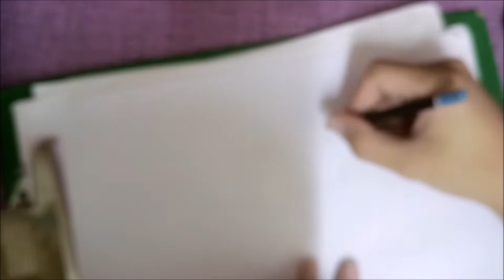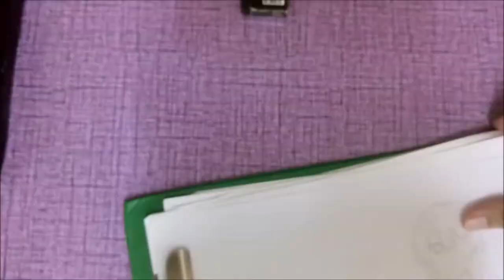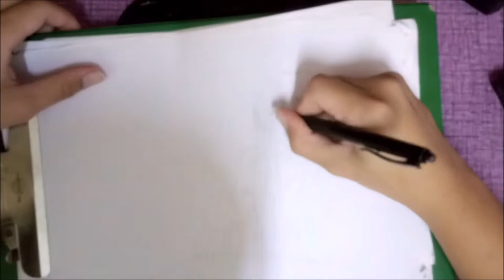Sakurajima Mai | Speedart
I haven't done any sketching for quite a long time so forgive me if it is bad ,here is the best girl Mai Sakurajima from the anime of the fall season 2018, Rascal Does Not Dream Of Bunny Girl Senpai / Seishun Buta Yarou art by me